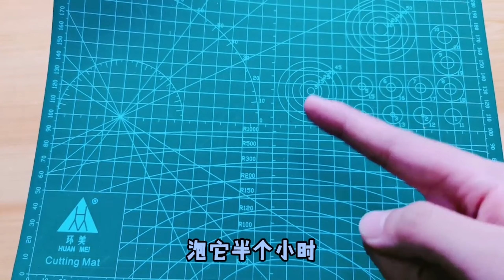【架麼饞】不會自己動手DIY的不是好男人！看看能挑戰成功幾項？